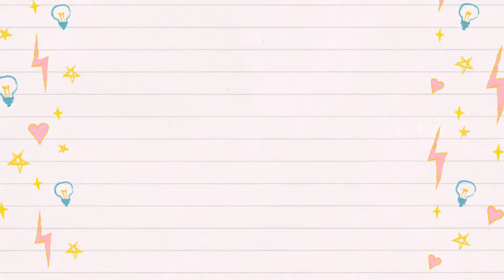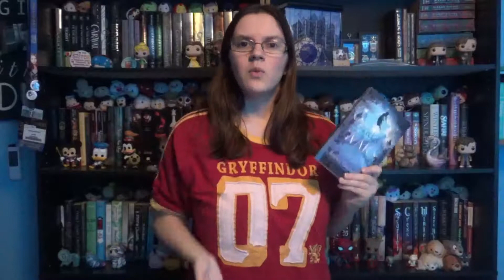Books to Read on a Snowy Day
Today, I'm going to be recommending books to read on a snowy, wintery day. Here are the books I picked.